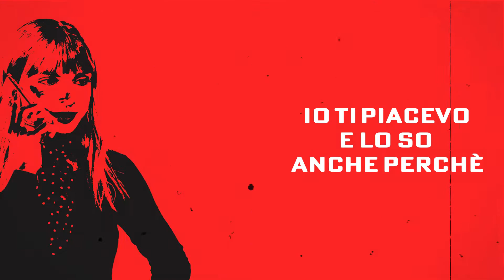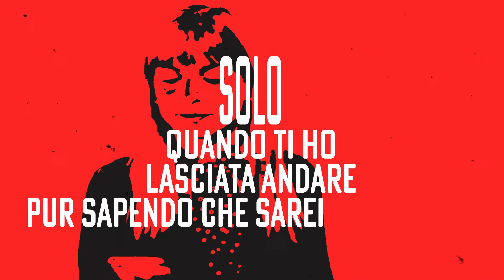Dellamore - Veleno&Sashimi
● Segui Dellamore su Youtube e Spotify

● Prodotto da: Pankees

● Distribuito da